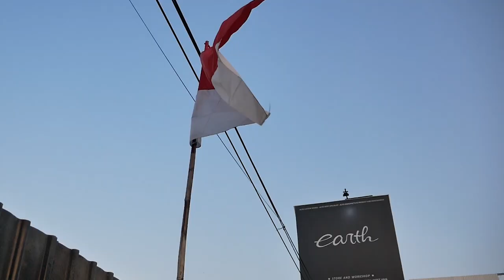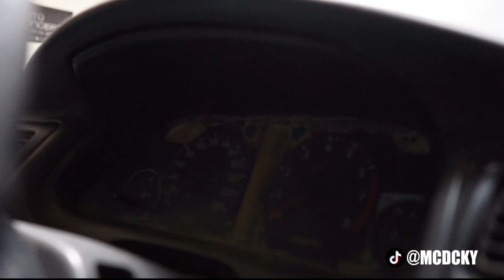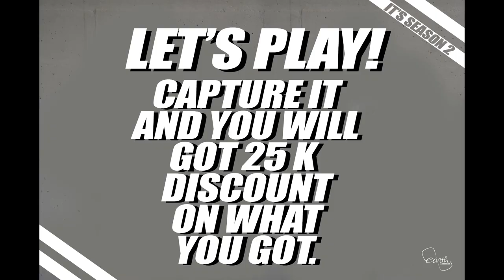UPDATE PROJECT RESTORASI TOYOTA GREAT COROLLA SIAP RAKIT DENGAN SEMUA PART BARUNYA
HELLO EARTH
DI VIDEO KALI INI KAMI MENUNJUKAN PROJECT SI GREAT COROLLA YANG SUDAH BERES CAT LUAR DALAM DAN RAPIH BANGET, BARANG-BARANGNYA JUGA SUPER RARE GUYS, YUK KEPOIN